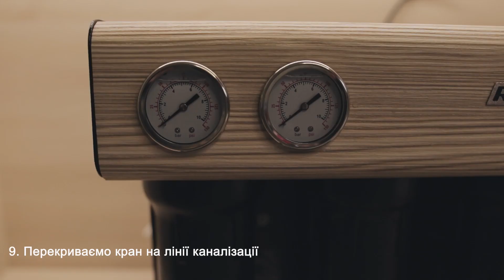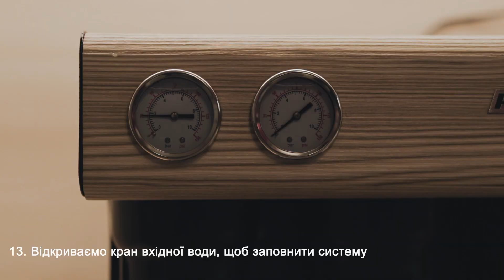Дезінфекція RObust PRO/COFFEE cпреєм AQA drink і засобом для очищення та дезінфекції AQA drink WDC45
Засіб AQA drink WDC45 призначений для регулярного очищення та дезінфекції поверхонь, що контактують з водою. Водорозчинний порошок AQA drink WDC45 швидко очищає, видаляє наліт, а також ефективно дезінфікує.

Спрей AQA drink призначений для регулярної дезінфекції поверхонь фільтрів та диспенсерів, що не контактують з водою. Пляшку об'ємом 250 мл зручно тримати, тому особливо легко очищувати від мікроорганізмів важкодоступні поверхні.